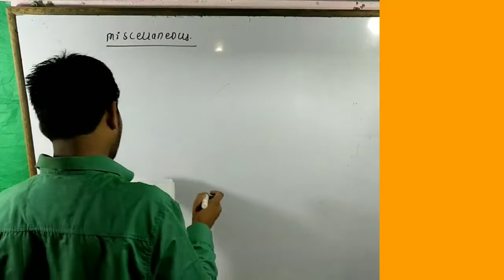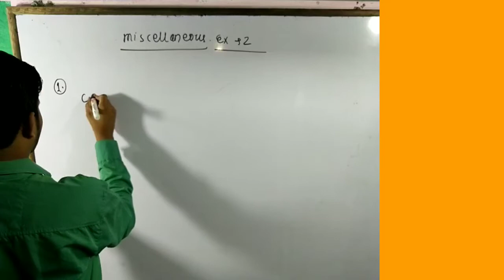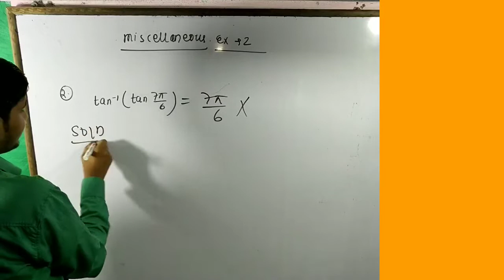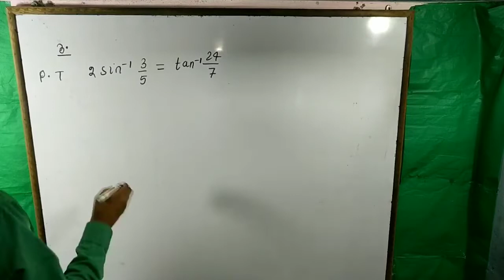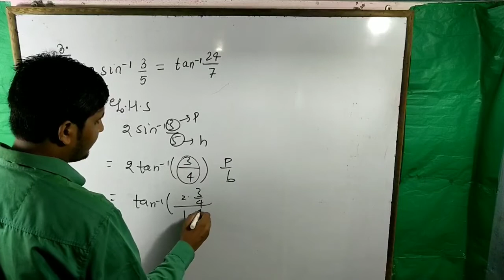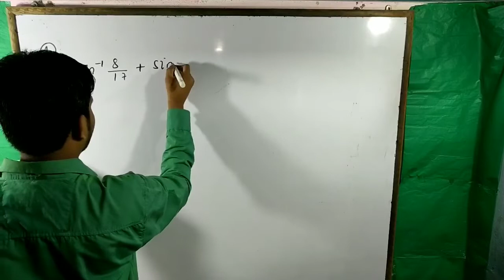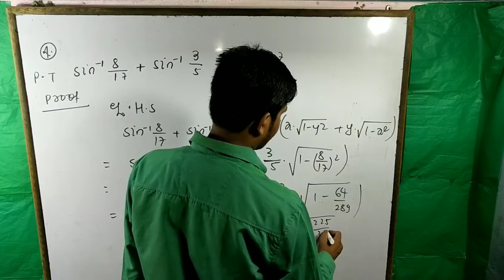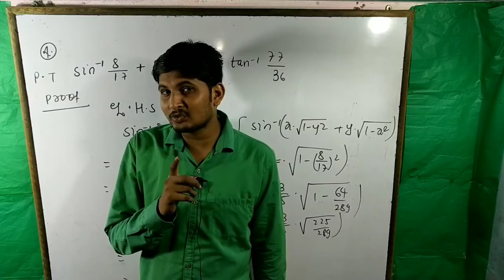Class-12 NCERT Maths //Ex-2 Miscellaneous/Inverse trigonometric functions//QN-1to 4,part-7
MY GEARS:-

Camera Tripod-
MIC :-
LIGHT STAND:-